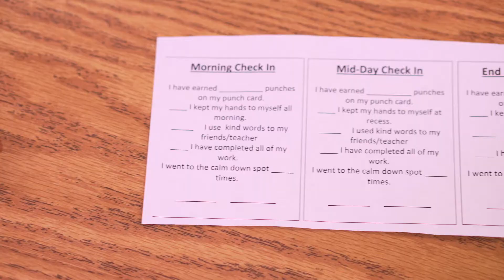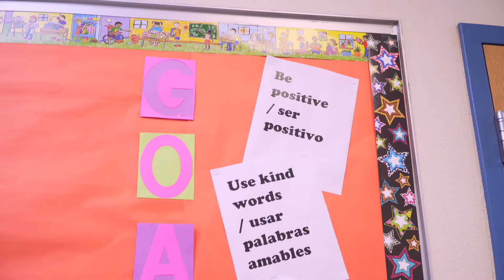What is PBIS? Episode 3 - Providing a Continuum of Support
Positive Behavioral Interventions and Supports (PBIS) is a proactive evidence-based approach to establishing the behavioral supports and social culture needed for all students to be successful. PBIS provides an integrated continuum across the Kyrene School District to achieve positive social, emotional and academic outcomes. Attention is focused on creating and sustaining school-wide, classroom and individual systems of support that improves learning.

While PBIS is a strategy to promote healthy learning, see how implementing the PBIS methodology also provides students with a matrix of support throughout their time at Kyrene.